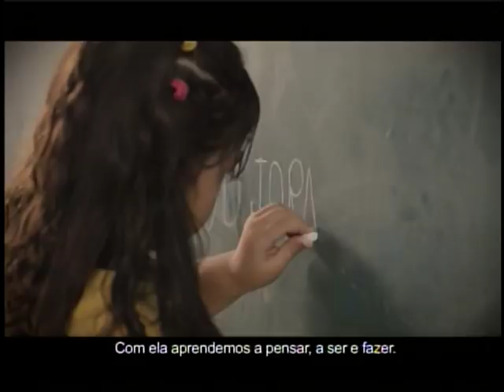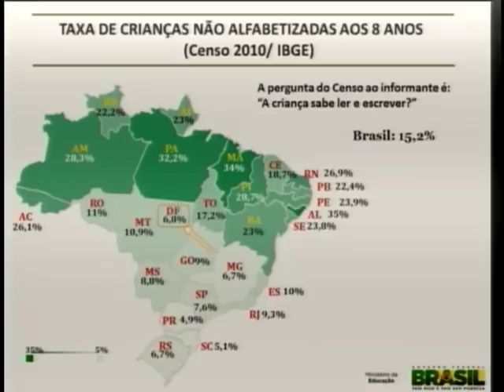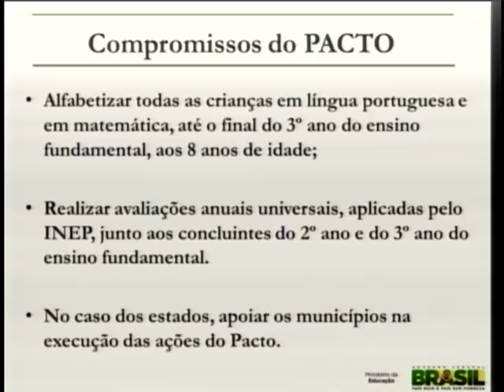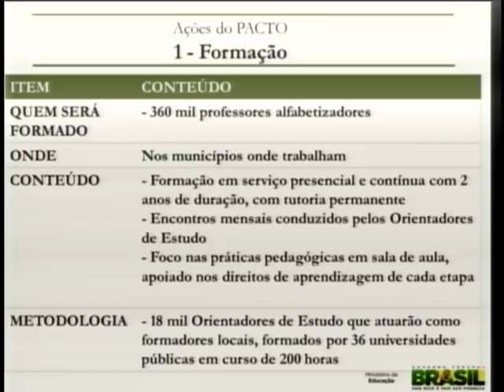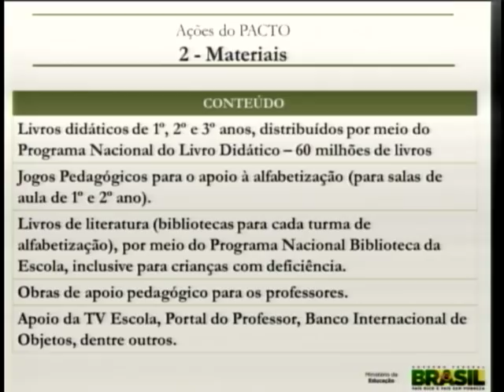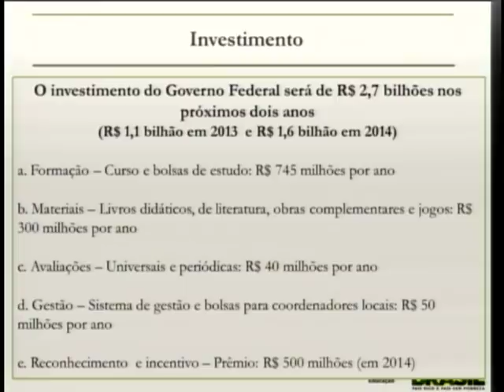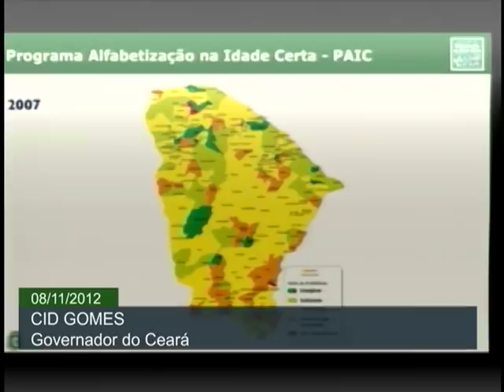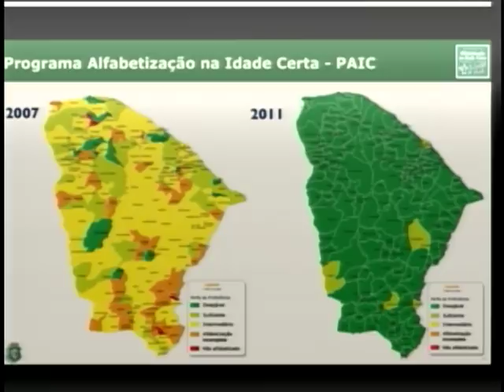Dilma ressalta que alfabetização infantil é ponto estratégico para o país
ATIVIDADES DA PRESIDENTA - 08.11.12: O governo federal lançou, nesta quinta-feira (8), o Pacto Nacional pela Alfabetização na Idade Certa. Objetivo é garantir que todas as crianças sejam alfabetizadas até os oito anos de idade. Durante o discurso de lançamento, a presidenta Dilma Rousseff destacou a importância da alfabetização na idade certa para garantir a igualdade de oportunidades a todos os brasileiros. O programa prevê investimentos de R$ 2,7 bilhões em capacitação, material didático e bolsas para cerca de 360 mil professores alfabetizadores.